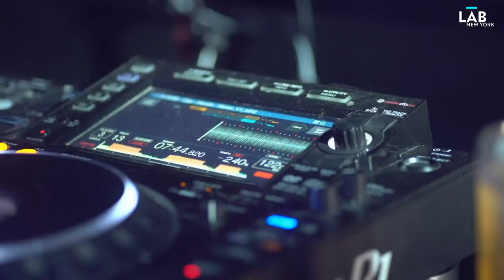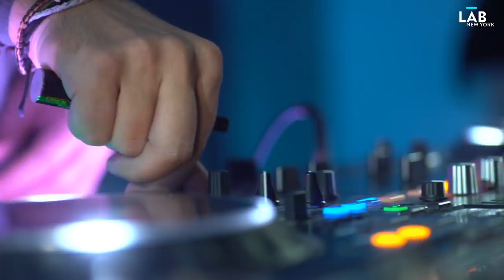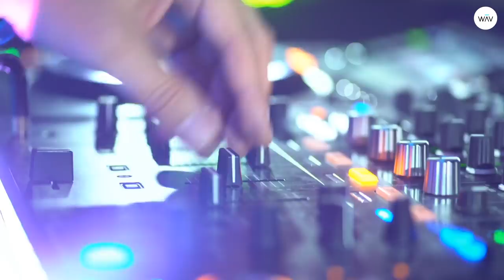OLIVER KOLETZKI in The Lab NYC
The Berlin based DJ, label owner and producer Oliver Koletzki has remained one of the most influential figures in dance music since he burst onto the scene with his debut release on Sven Väth's Cocoon imprint in 2005. Soon after he founded his Stil Vor Talent label, dedicated to pushing new artists and creating a platform for a huge variation of quality electronic dance music, that has since become one of the most important outlets today pushing the industry into the future. Koletzki has released six full length albums, numerous EPs and has performed on some of the biggest stages in the world, so having him grace Mixmag's intimate office space in Brooklyn is undoubtedly a special occasion.